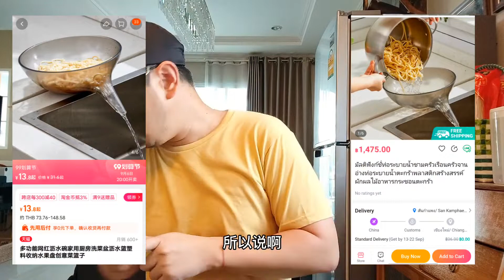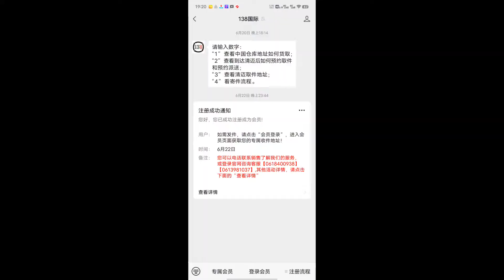为什么大半年下来我不再用海外电商，在泰国还是感觉淘宝拼夕夕香